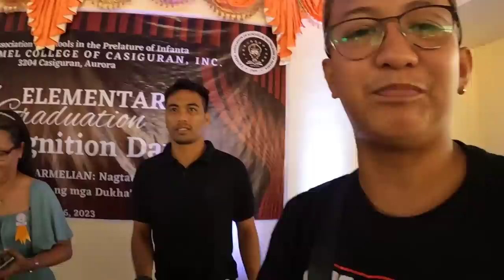RECOGNITION DAY NI JESHERY